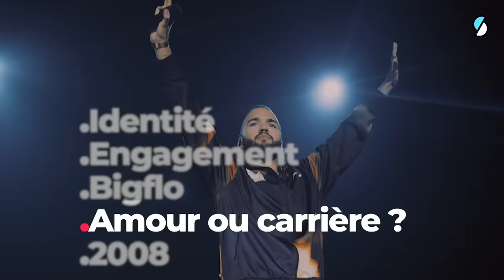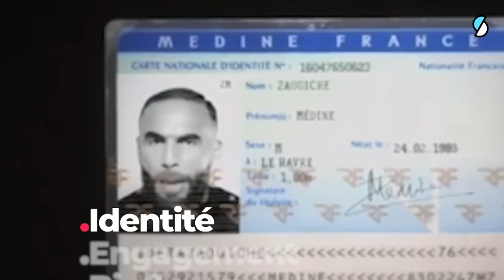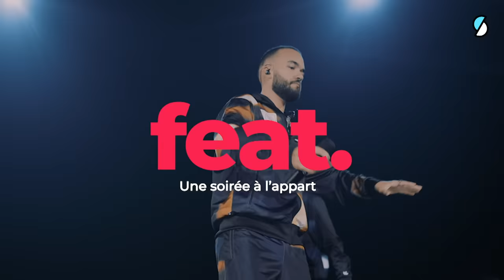Médine & Oli à l’appart : leur amitié, freestyle de 10min, Algérie, Bigflo, couple ou carrière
Oli et Médine passent une soirée à l'appart, avec Oumar. Ensemble, ils discutent de leur amitié, leur vision de l'amour, de Bigflo, leurs racines, le freestyle d’Oli dans Planète Rap, l’engagement dans leurs textes.

feat. rencontres à l'appart, c'est parti !

Oumar Diawara réunit deux invités qu’on rêve de voir discuter ensemble, pour une soirée à l’appart. Deux invités liés par des histoires qui se ressemblent. Artistes, créateurs de contenus, sportifs, journalistes, feat. permet la rencontre de ces univers.
feat. est une conversation comme à la maison. Sur la table, des petits snacks et pâtisseries pour grignoter. Oumar lance des sujets de discussion. La famille, l’amour, l’engagement, les racines, le travail... Les invités racontent un bout de leur parcours, apprennent à se connaître, à se redécouvrir.

00:00 : Intro
01:04 : 2008
06:22 : Amour
14:24 : Big Flo
21:09 : Engagement
27:00 : Identité